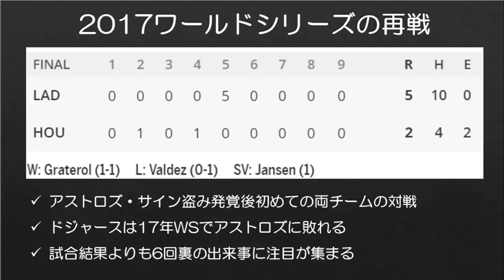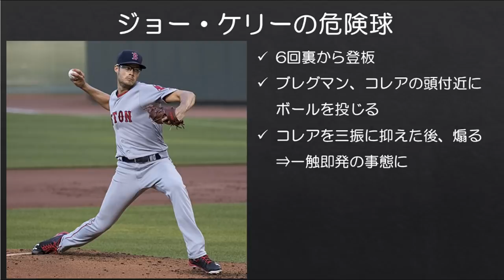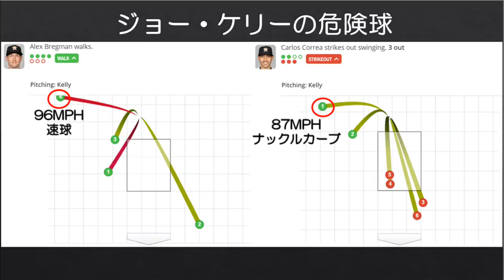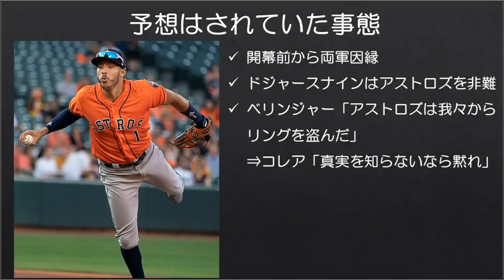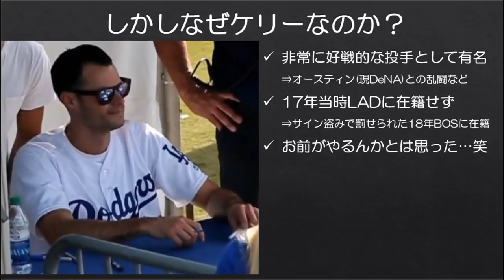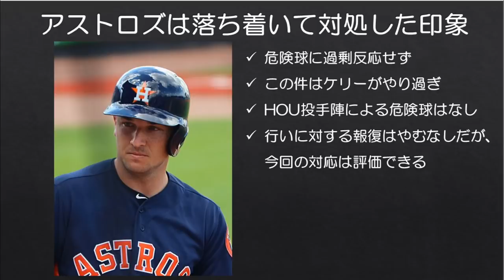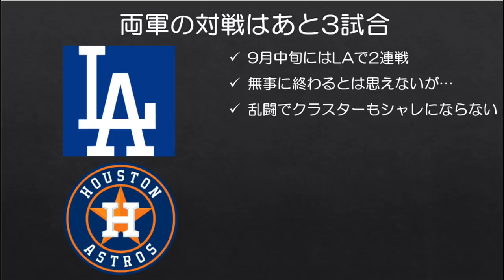【MLB】アストロズ・サイン盗み発覚後初の2017ワールドシリーズの再戦は一触即発の事態に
■ケリーの投球はこちら

2017年のアストロズのサイン盗みが発覚して以降、初めてその年のワールドシリーズの対戦カードであるアストロズvsドジャースが実現しました。

ドジャース側からすれば不正に敗れたワールドシリーズとも言えるわけですが、リリーフ登板したジョー・ケリーがアレックス・ブレグマン、カルロス・コレアの頭部付近にボールを投げ込み、両軍ベンチが飛び出す一触即発の事態となりました。

このまま両チームの対戦は無事に終わるのでしょうか…